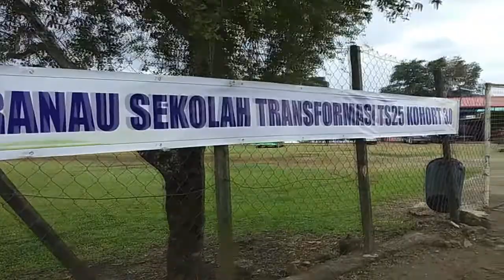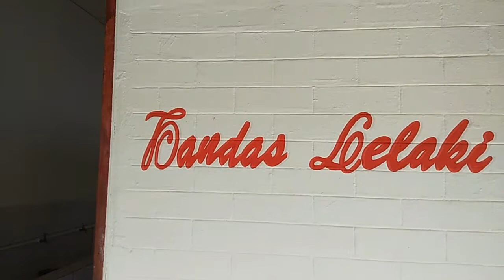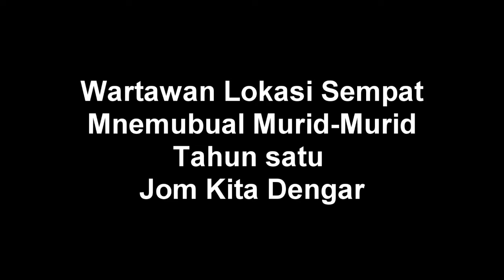SK.PEKAN RANAU HARI PERTAMA BUKA SEKOLAH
Sekolah sk.pekan, ranau adalah sekolah dua sesi iaitu sesi pagi dan sesi petang. sekolah ini juga paling ramai pelajar tahun satu.
2019 murid tahun satu yang berdaftar seramai 108 murid
bagi tahun 2020 pula seramai 100 murid sahaja iaitu 51 murid lelaki 49 murid perempuan.